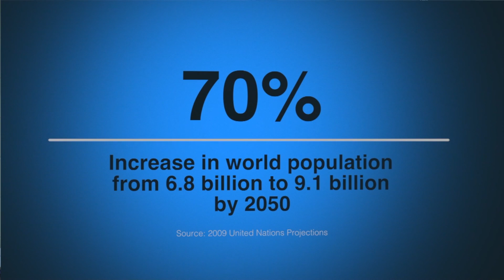High School Students Become Partners For the Future at Cold Spring Harbor Labs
Cold Spring Harbor Laboratory's Partners for the Future is where it all starts for the next generation of scientists.

Featured Interviews:
Dave Jackson, Professor & Director, Partners for the Future Program, CSHL

Katherine Vera, Student, Farmingdale H.S.

Yohance Basdeo, Student, Valley Stream South H.S.

Tomoki Nomakuchi, Yohance's Mentor